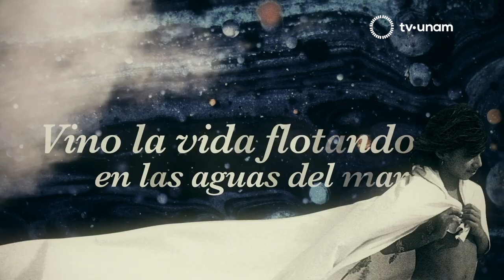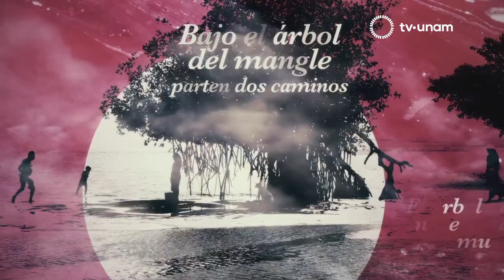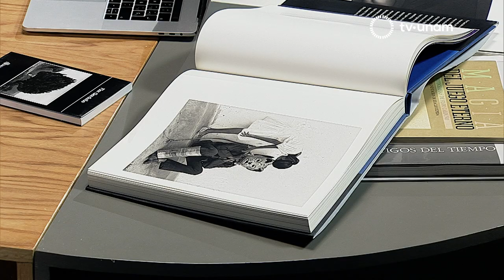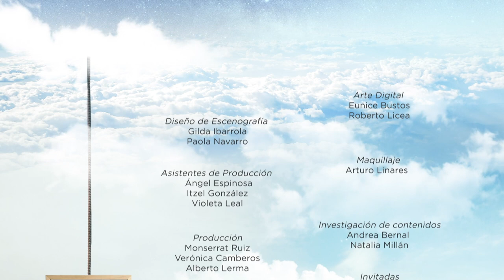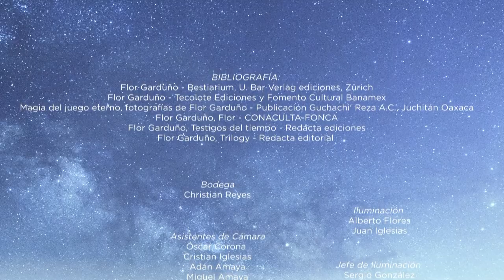Las mujeres fantásticas y los mundos de las viajeras a través del lente de Flor Garduño.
Desde su juventud, Flor Garduño ha desarrollado su propio estilo y buscó la profunda verdad del campo mexicano, aventurándose en la naturaleza muerta, el desnudo femenino, el retrato y la arquitectura, siempre en una búsqueda perpetua de los límites sutiles del imaginario; Un retrato de las raíces de las culturas mágicas. El puente entre el momento presente y los siglos que han pasado se encuentra en los ojos de quienes lo han presenciado: el agua, los árboles, la tierra y el aire. Al incorporar estos poderosos elementos naturales en su fotografía, Flor evoca la presencia de los horizontes y soles de la América indígena. Flor crea sus propias reglas, con el objetivo continuo de provocar alguna emoción profunda. Con el marco de su fotografía construida, Flor persevera en la tarea de tomar fotos que no solo revelan sino que capturan un lugar de revelación.

20.1 en televisión abierta,
20 Izzi
20 Totalplay
120 SKY
120 Dish
120 Megacable
120 Axtel

tv.unam.mx